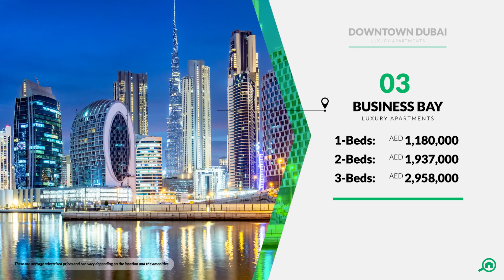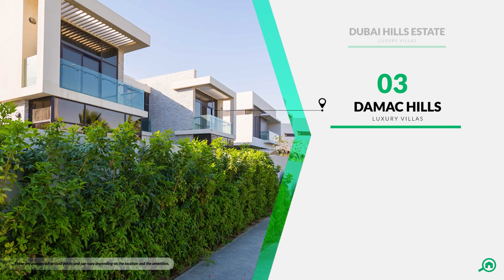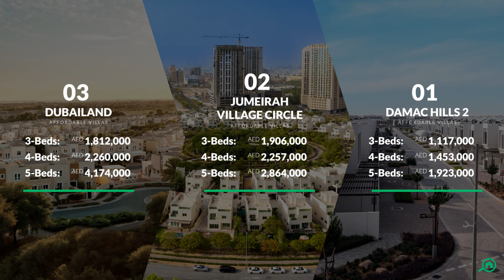Dubai's most popular areas to buy property in 2022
Check out Dubai’s most popular areas to buy apartments and villas 2022!

About Bayut:
Bayut.com is the UAE’s most popular property classifieds website that connects buyers, sellers and tenants with thousands of properties in a seamless, user-friendly manner. Apart from providing a database of available listings, Bayut has taken the onus of becoming the most reliable source for ‘all things real estate’. Today, every question that a potential property seeker in the UAE could encounter is answered through Bayut’s content resources and PropTech solutions.

Explore thousands of properties across the UAE on Bayut today!

Get your daily dose of real estate and lifestyle inspiration in the UAE on the MyBayut Blog

Join our close knit MyBayut Facebook group to discover more about the UAE’s most popular neighbourhoods, events and more